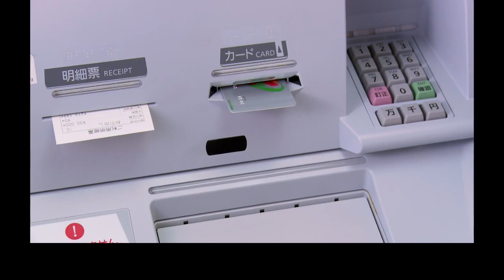กดเงิน atm ญี่ปุ่น [ซับไทย]